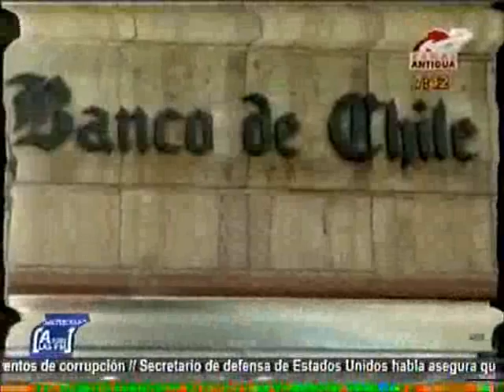Onu mujer Caso de corrupción en Chile CA 1902 230215